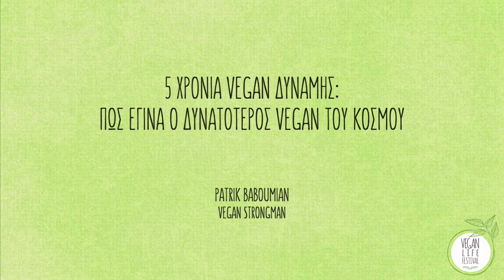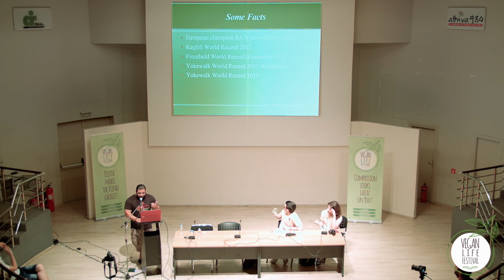5 χρόνια vegan δύναμης: Πως έγινα ο δυνατότερος vegan του κόσμου - Patrik Baboumian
5 χρόνια vegan δύναμης:
Πως έγινα ο δυνατότερος vegan του κόσμου
Patrik Baboumian, Vegan Strongman

Ομιλία στο πλαίσιο του Vegan Life Festival
Veganlife.gr

βιντεοσκόπηση: Κάρολος Παπαδάτος, Βασίλης Πολίτης, Βαγγέλης Μήτρου
video editing: Κάρολος Παπαδάτος